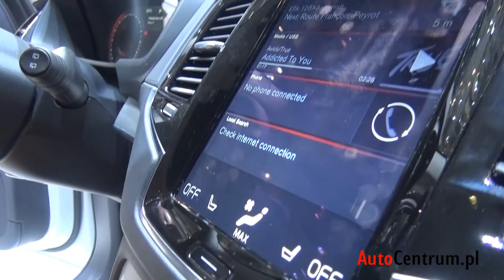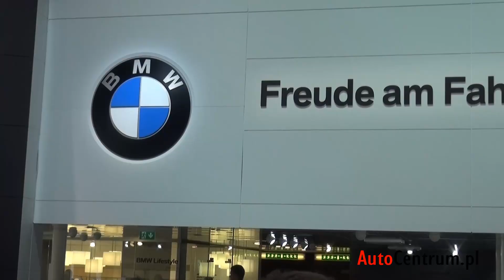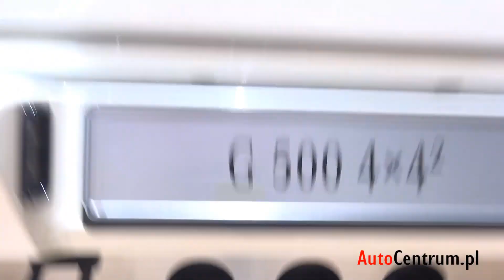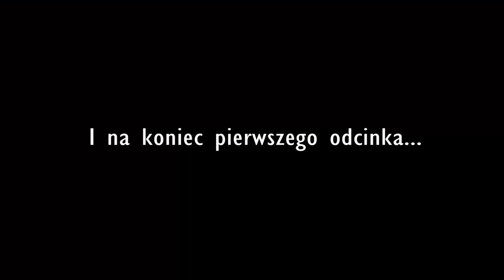Genewa 2015 - Mazda, Ford, Volvo, Mini, BMW, Mercedes, Kia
↓↓ Więcej Informacji ↓↓
Część pierwsza relacji z Genewy. Mazda, Ford, Volvo, Mini, BMW, Mercedes, Kia

ps: przepraszamy za jakość dźwięku, nasze mikrofony nie zawsze radzą sobie przy takim natężeniu elektroniki naokoło :(

Wszystko o 85. Międzynarodowym Salonie Samochodowym w Genewie